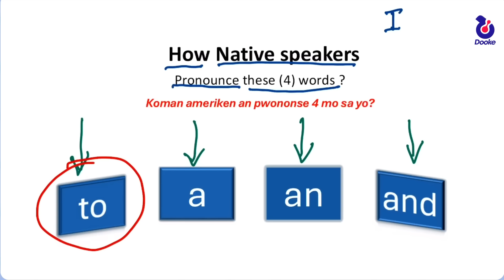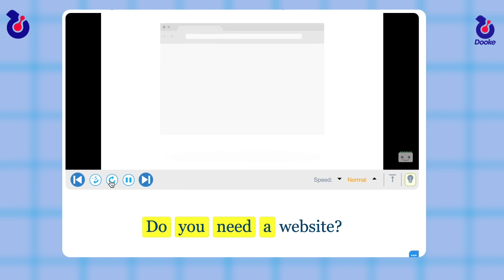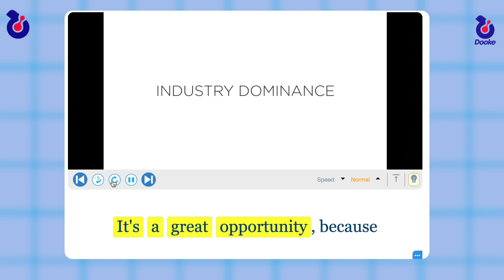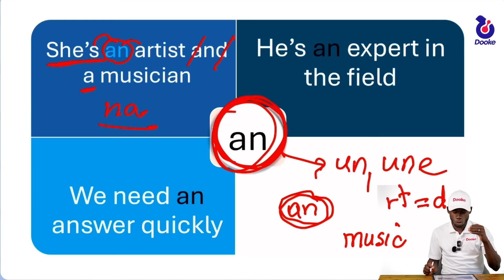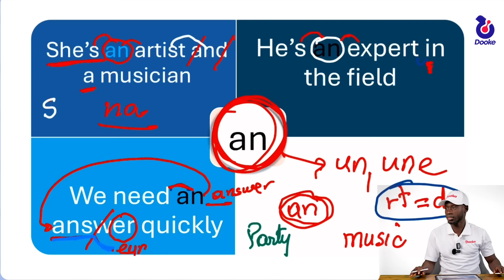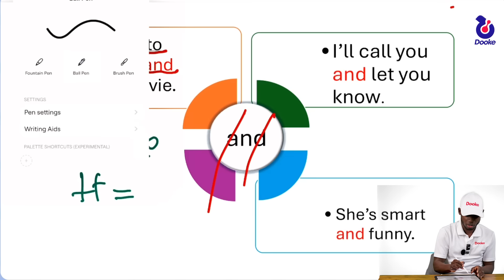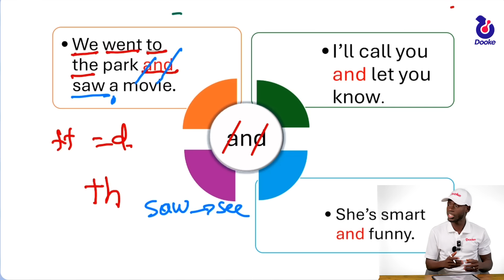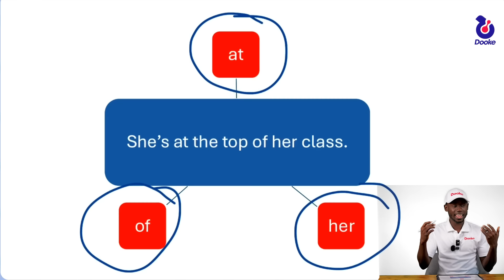Itilize teknik sa a pou tande angle a byen (Linking)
Aplikasyon @dookeapp a ap vini byento.

Disyone ak liv pou aprann angle
NB: se syon lyen afiliasyon. Lew achte ou ankouranje m.

🛒 MATERYEL STUDIO M

          Aprann Veb angle yo :
✅ Pa al fe shopping siw pa aprann fraz angais sa yo.  Aprann pale anglais

Aprann Anglais depi a 0 | Learn English from scratch. unit 1